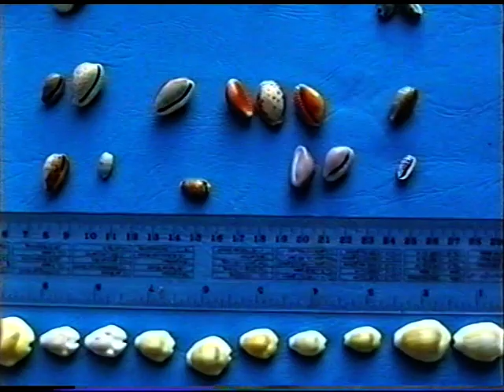Dr Romesh's Cowrie Collection 3/4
Cowries are the most treasured shells for professional shell collectors - for many years they were the coins that were used throughout the East and the West. There were metal coins later and later still paper and plastic notes.

In the 1900s money cowries remained legal tender in German Africa - in Uganda 100 cowries was worth one rupee. They were worth a cent each, in other words.

Money cowries were common on beaches of the Pacific and Indian Oceans and were widely used in China since ancient times. In the Pacific Islands and Australia, though, the value and use of shells has been unrivaled. In various Pacific Island kingdoms the title of King or Chief was dependent on his possession of a Golden Cowrie.

I don't have a Golden Cowrie in my collection. I have never been able to afford one. Most of these cowries have been purchased from shell dealers over the past 35 years. Some were found on beaches and coral reefs in Sri Lanka, Fiji and Australia. I am ashamed to say that when I was younger I would kill the animals to collect their shells (likewise I also shot birds and snakes.and killed butterflies for my collections).

Now I prefer to collect photographs of nature, other than what nature leaves for me to find.

The music in these clips is a series of improvisations on my old Asturias Classical Guitar which was smashed up my the Victorian Police in 2007, shortly after my left hand and arm were crippled in another police attack.